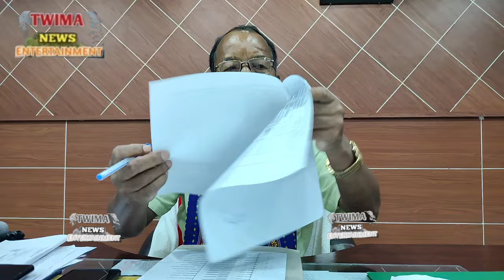160 TA RUNG NOKNO BON KHAINA BAGUI TTAADC EDUCATION EM RABINDRA DEBBARMA PRESS MEET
160 TA RUNG NOKNO BON KHAINA BAGUI TTAADC EDUCATION EM RABINDRA DEBBARMA PRESS MEET